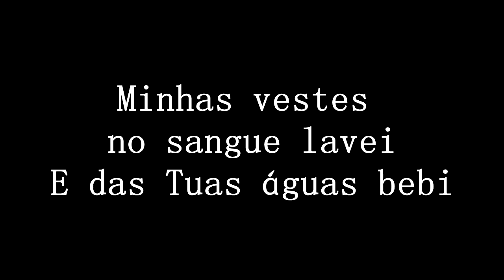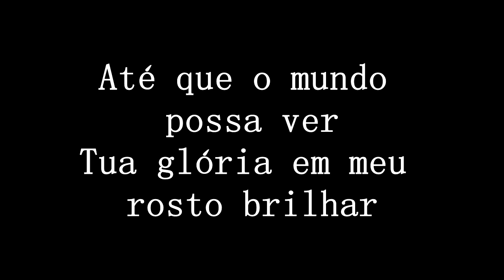OFERTA AGRADÁVEL Cassiane TOM D# PLAYBACKS LEGENDADOS